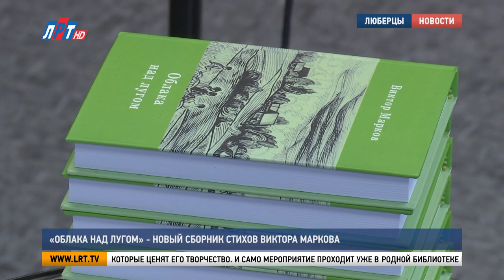«Облака над лугом» - новый сборник стихов Виктора Маркова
Житель городского округа Люберцы, художник, член Союза писателей России Виктор Марков выпустил в свет свою новую книгу. «Облака над лугом» - 6-й по счету сборник стихов талантливого поэта. На презентации издания побывали мои коллеги.

На презентацию новой книги Виктор Марков пригласил самых преданных и близких людей. Это коллеги, друзья и просто единомышленники, которые ценят его творчество. И само мероприятие проходит уже в родной библиотеке имени Есенина. Здесь автор презентует все свои издания.

Виктор Марков, член Союза писателей России:
«В этом сборнике, в этой книге собраны мною самые лучшие, половина. Всего у меня опубликовано где-то 500 стихов, в этой книге – 250, я отобрал самые лучшие для избранного и поместил в свой, если можно так выразиться, итоговый сборник в литературной, в творческой работе, в поэзии».

В этом сборнике избранных стихов - произведения, написанные за последние 20 лет. Основная тематика – любовь к малой родине – Подмосковью и городскому округу Люберцы. Стоит отметить, что большую часть своей живописи Виктор Марков также посвящает родным краям.

«Я стараюсь в живопись поэтизирование внести и практически каждый мой живописный пейзаж, и графический, если внимательно посмотреть, кто хорошо понимает, чувствует, там присутствует, обязательно поэзия».